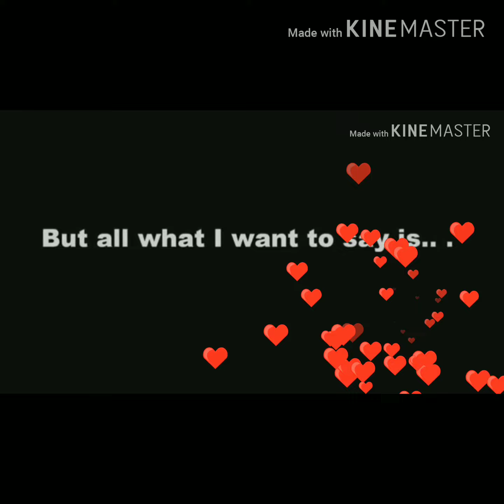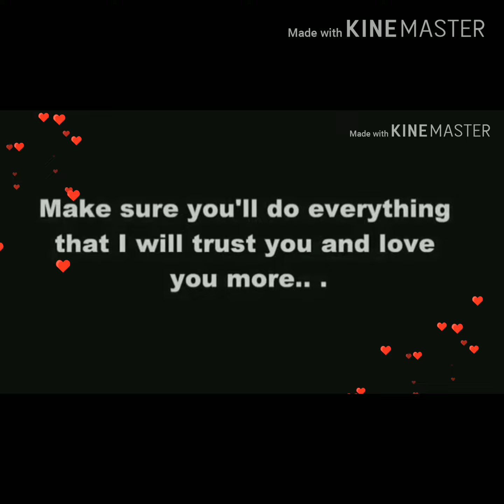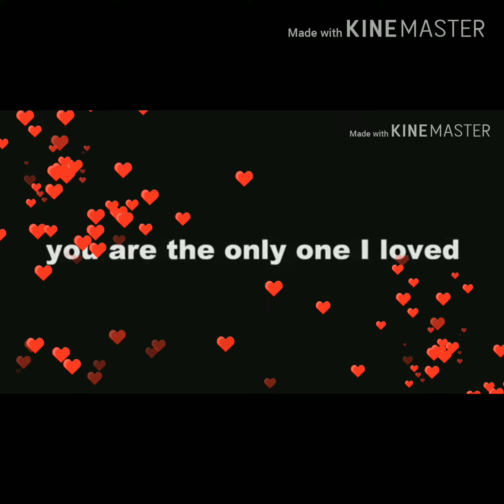LOVE MESSAGE TO MY LOVER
“Have you ever been in love? Horrible isn't it? It makes you so vulnerable. It opens your chest and it opens up your heart and it means that someone can get inside you and mess you up

“No matter what happens, I will never, not in a thousand tragic outcomes, ever regret loving you.”